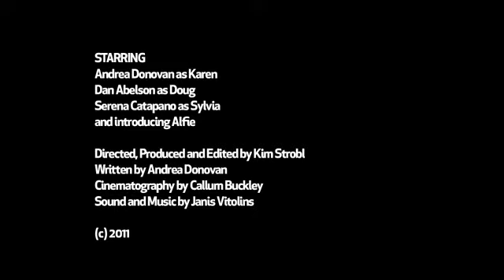Dogging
Karen had never been into dogging before. Doug had done it his whole life. Alfie needs a seeing to and Sylvia changes everything. A comedy about dogging...and all its glory.

Starring
Andrea Donovan as Karen
Daniel Abelson as Doug
Serena Catapano as Sylvia
and introducing Alfie

Directed, Produced and Edited by Kim Strobl
Written by Andrea Donovan
Cinematography by Callum Buckley
Sound and Music by Janis Vitolins